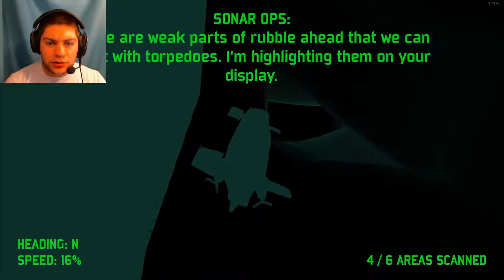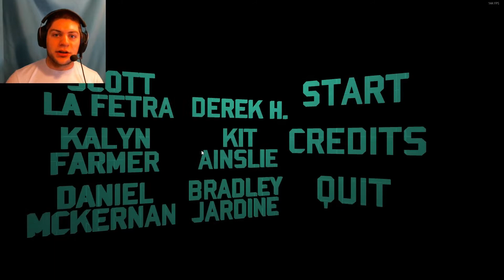ONE PING ONLY | All Live In a Green Submarine!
One Ping Only is a short game developed by a small team for a game jam. The following excerpt is from their Steam store page:

"This Game is a result of Global Game Jam 2018 and was built over the course of 2 months by a core team of 3. This is not a full game by any means and is only meant to display some of the skills and capabilities of it's creators."

I really enjoyed the experience and welcome anyone else who is interested in the story to download and play it for yourselves. Let me know what your thoughts are on it down in the comments below.